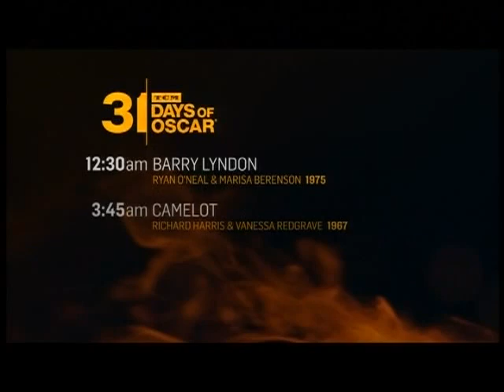TCM Comments on Julius Caesar (1953)